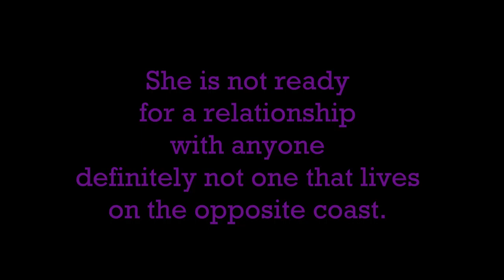Cheryl Holloway, Author - Cougar Tales Series - Book 3 Jamaican Love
Author, Cheryl Holloway writes Cougar Tales, a series of 2 short stories and 1 novelette about Joi, a beautiful, older woman and the younger men in her life. In the latest story, Jamaican Love, a novella, Joi meets a Chef in New York City that is interested in dating her.  Joi is not ready to be in a new relationship with anyone, especially a long-distance relationship—he lives on the East Coast and she lives on the West Coast.  But Spencer doesn’t give up easily. They go their separate ways. Fate brings them together again while on vacation.  Can Spencer sweep Joi off her feet with Jamaican love?

This exciting new series is by one of Maryland’s favorite authors, Cheryl Holloway, with stories about older women enjoying love and life with younger men! These original stories are boldly sexy and consistently honest, as they take on modern-day relationships.

Just About Books Talk Show gives these stories 5 stars!